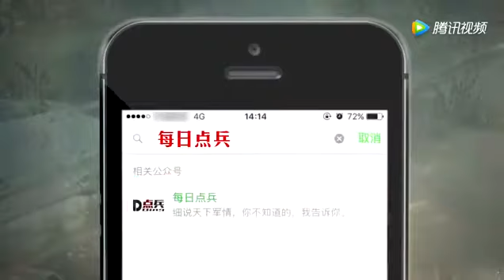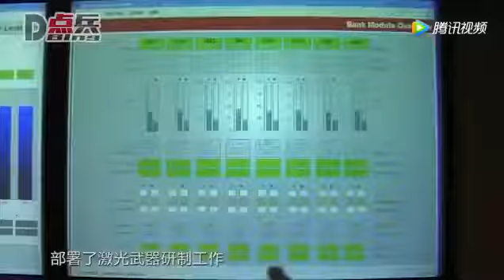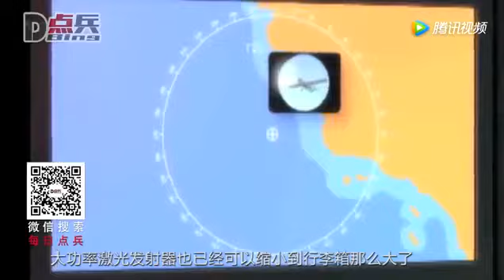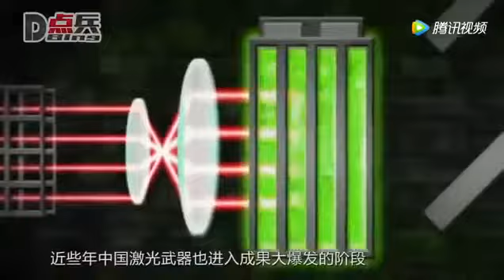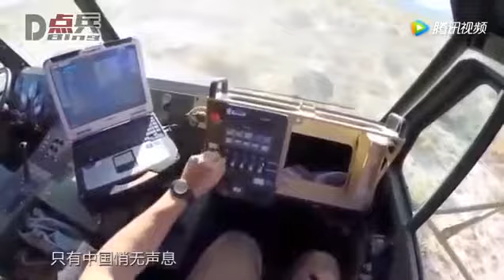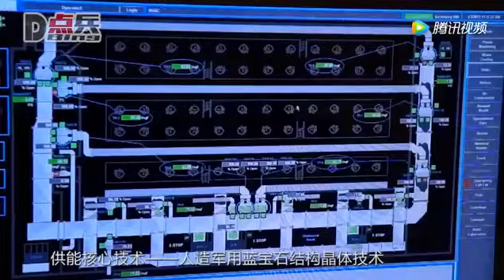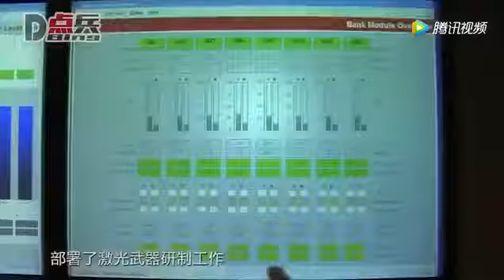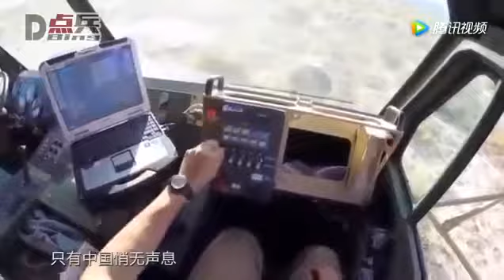2016.08.25【挑戰新聞】戴鋼盔穿防彈衣 蔡英文首度視導漢光演習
Taiwanese president announces 'new military strategy' at 'Han Kuang' drills.( 國軍首位.

【挑戰新聞粉絲團】 3架C130運輸機入場空投部隊模擬共軍高空滲透換臉滿周年美燒傷消防員哈狄森走出15年陰霾！.